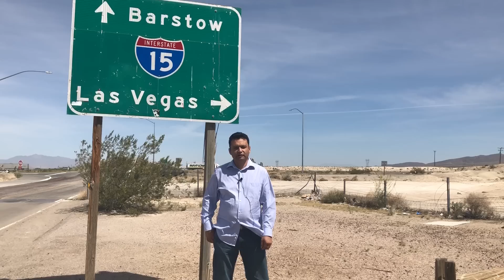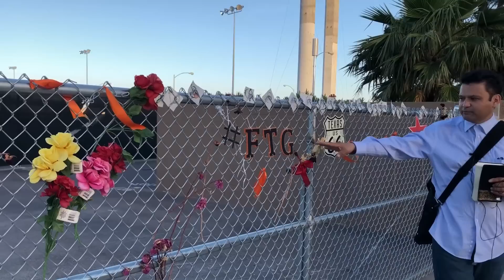MIRA LA NECESIDAD DE DIOS EN EL CENTRO DE LAS VEGAS!!!!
UNAMONOS EN ORACION POR NUESTROS HERMANOS QUE QUEDAN ATRAPADOS EN EL VICIO BENDICIONES.